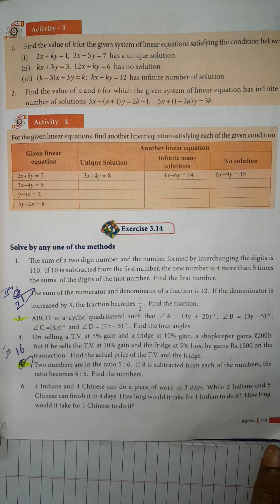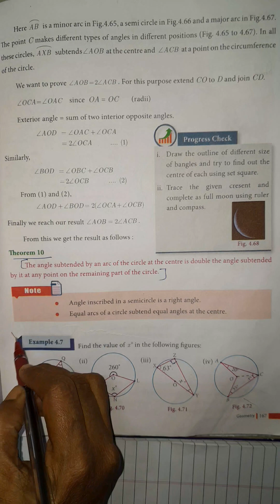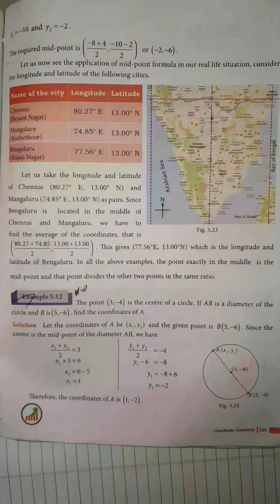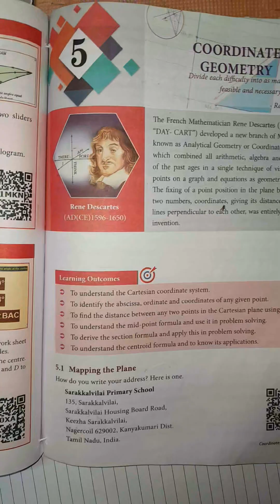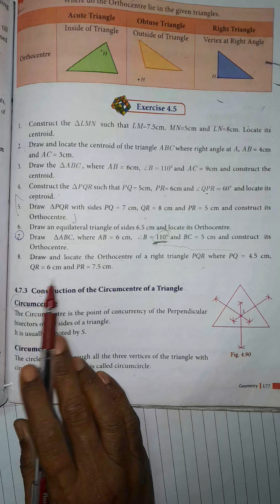Class 9 Maths 2nd Mid term Important Questions 2023 | 9th Std Maths Important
Class 9 Maths 2nd Mid term Important Questions | 9th Std Maths Important

9th maths 2nd midterm question paper 2023